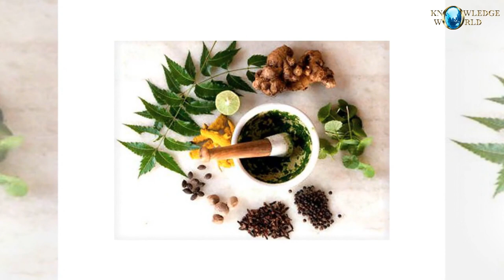ಲವಂಗದ ಉಪಯೋಗ ಗೊತ್ತಾದ್ರೆ ನೀವು ಖಂಡಿತವಾಗಲೂ ಟ್ರೈ ಮಾಡ್ತೀರಾHealth benefits of cloves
Hi friends, this video will help you to know about Lavanga Benefits in Kannada, Lavanga Uses in Kannada, Lavangada Upayoga, Uses of Lavanga in Kannada. I hope you will like this video.